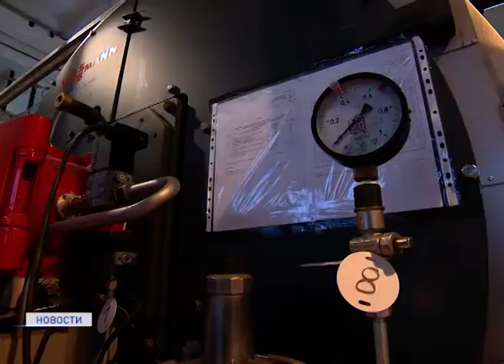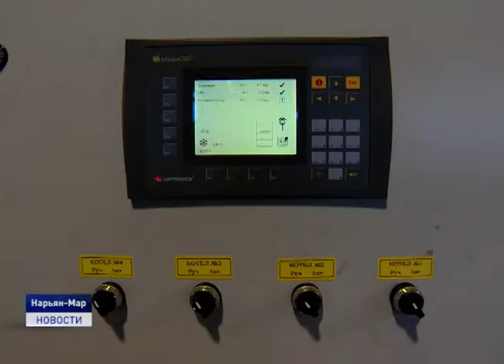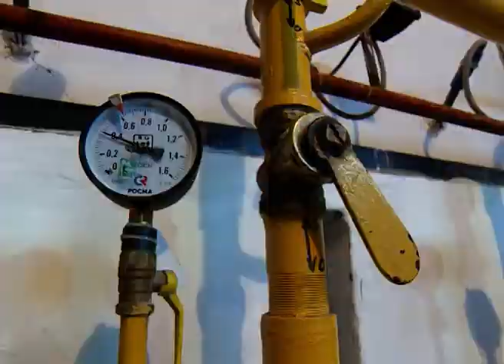ОСМОТР КОММУНАЛЬНОГО ХОЗЯЙСТВА ГОРОДА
В продолжении темы вместе с нашей съёмочной группой отправляемся в рейд по объектам коммунальной инфраструктуры города, где сегодня в рамках рабочей поездки побывал глава региона Александр Цыбульский. Он посетил три котельные - на улице Хатанзейского, Студенческой и Пионерской, а также очистные сооружение города и на "Бондарке". Эти объекты выбраны неслучайно. Как отметил руководитель предприятия объединенных котельных и тепловых сетей Наталья Бетхер, они либо проблемные, либо являются примерами для тиражирования положительного опыта.